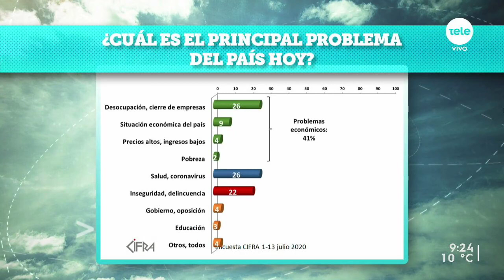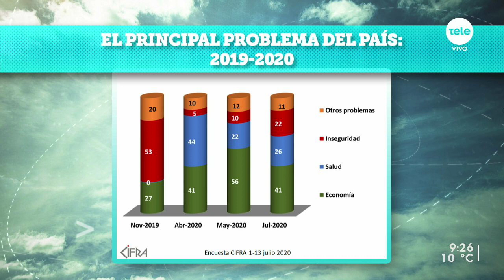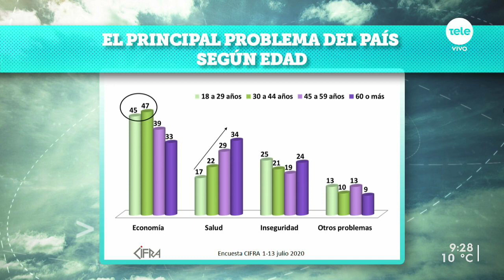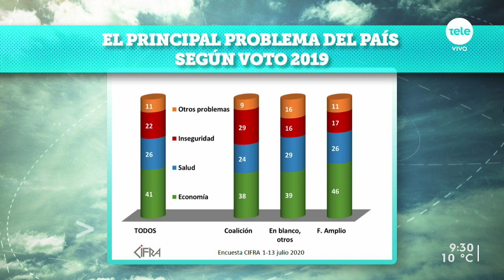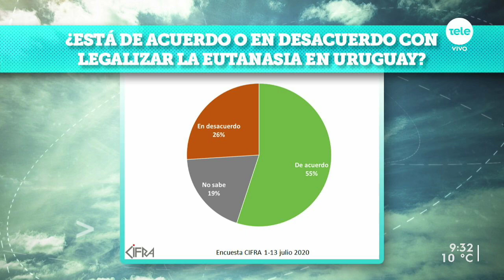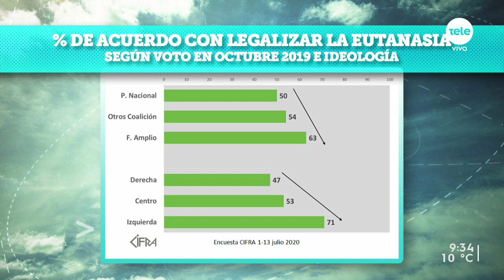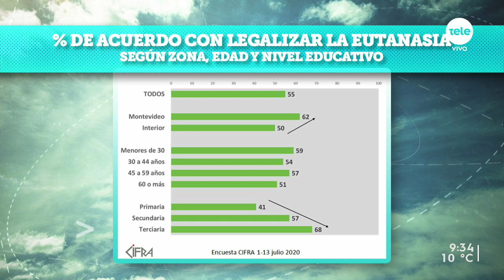Para el 41 % de los uruguayos el principal problema es la situación económica, según Cifra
Mariana Pomiés analizó las preocupaciones de los uruguayos y su posición ante la legalización de la eutanasia.